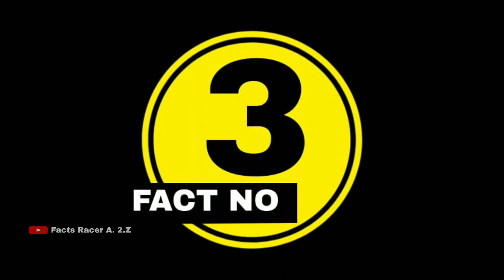शेर (Lion) 🔥 से जुड़े 10 रोचक तथ्य | 10 Most Amazing facts About Tiger | 10 Unknown facts Animals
amazing facts
intresting facts
motivation facts
unbelievable fact
random facts
shot video kase bnaye
how to make a created facts video in hindi
facts video kaise bnaye
mobile se fact video kaise edit kreamazing facts
intresting facts
motivation facts
unbelievable fact
random facts
intresting facts
motivation facts
unbelievable fact
random facts
mobile se fact video kaise edit kre